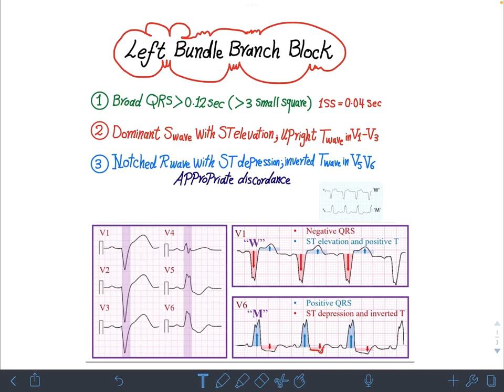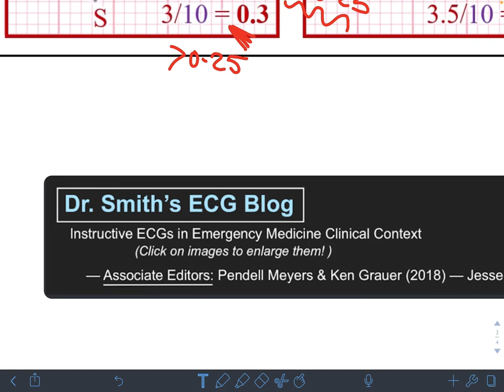Modified Sgarbossa Criteria ( ECG )